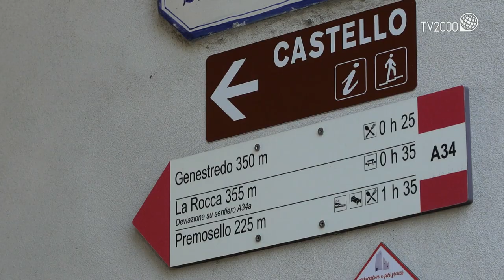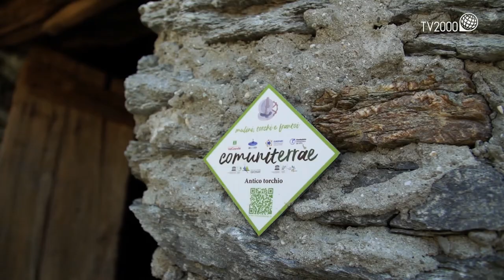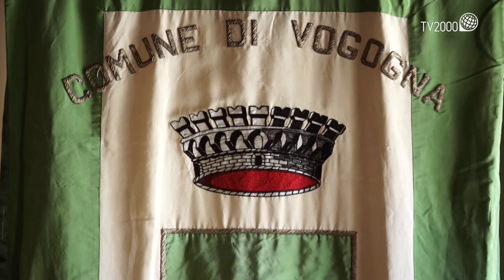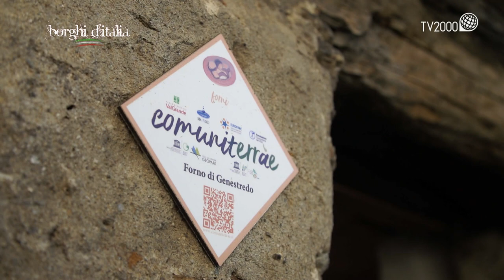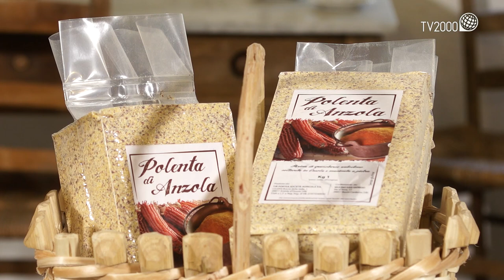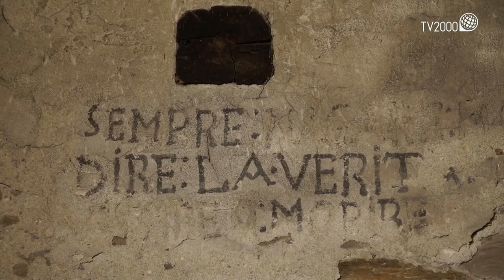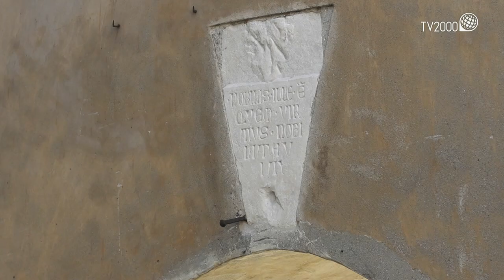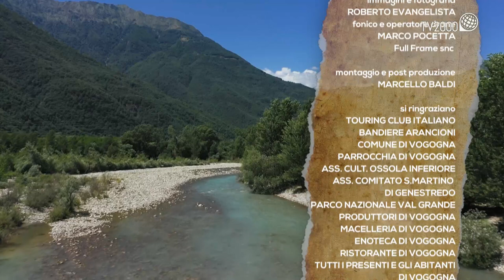Vogogna (Verbano - Cusio - Ossola) - Borghi d'Italia (TV2000)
Con Borghi d'Italia andiamo in Piemonte, alla scoperta di Vogogna (Verbano - Cusio - Ossola), antica capitale dell'Ossola inferiore e gioiello del Parco Nazionale della Val Grande. Il Comune di Vogogna per le sue tante eccellenze è riconosciuto paese Bandiera Arancione del Touring Club Italiano. Nel corso del programma incontriamo il sindaco, il parroco, l'assessore al Turismo, un consigliere comunale ed i componenti dell'ass. culturale Ossola Inferiore. Visitiamo il centro storico, caratterizzato dai caratteristici tetti in pietra locale, poi proseguiamo con l'imponente chiesa parrocchiale del Sacro Cuore, il maestoso castello, le frazioni di Genestredo, Prata e il borghetto di Dresio dove è stato ritrovato l'affascinante "mascherone" del III - II sec. a C. e oggi in mostra al castello. Inoltre all'interno del forno comunitario di Genestredo presentiamo le varie tipicità del territorio. Ma non mancano altre curiosità. Buona visione!